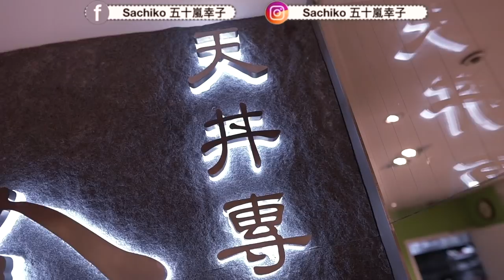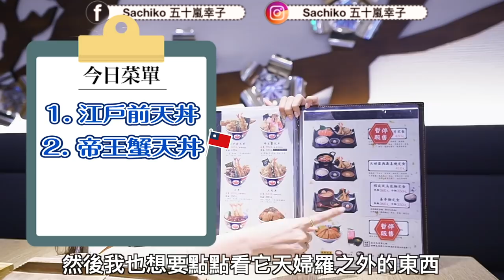日本吃不到只有台灣有！地表最強帝王蟹天婦羅丼，日本排隊人氣店來襲！還有日文教學唷|台湾の金子半之助でしか食べられない幻のタラバガニ天丼！【金子半之助】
在台灣才能吃到的超美味天婦羅，怎能不吃～！
特別畢業季活動 6/30(二)前預訂用餐 四人同行，一人主餐免費。
⚠️活動注意事項：
1. 活動門市：微風北車店、新光A8店、新光中港店。
2. 每人皆須單點主餐(套餐除外)，價低者為贈送。
3. 限預訂109/6/30(二)前內用用餐。
4. 需至少提前一天預訂，當日訂位者恕不適用。
5. 本活動恕不與其他優惠併用，金子半之助保留活動修改及終止之權利。

ーーーーーーー
🇯🇵文化推薦🇹🇼🌍